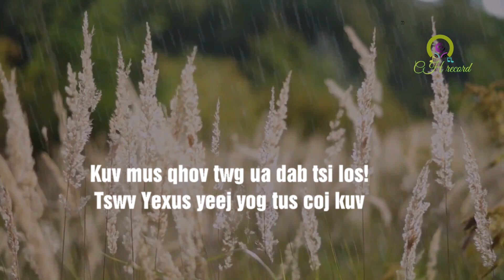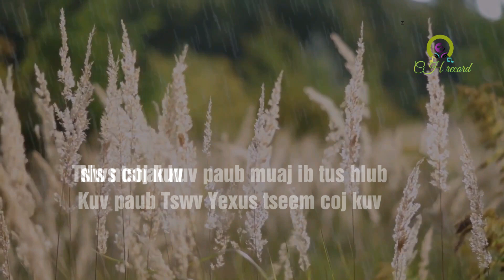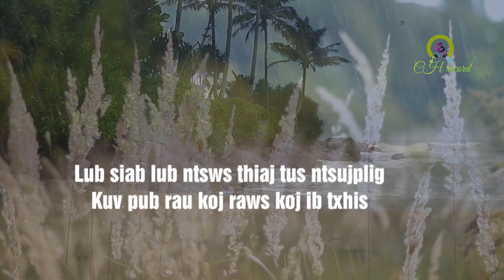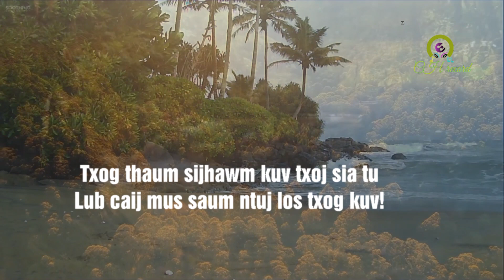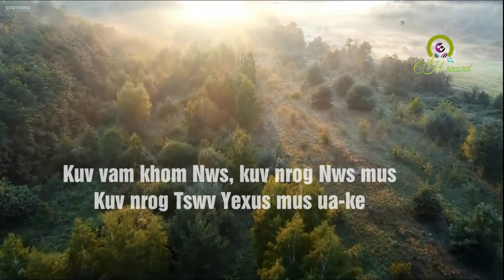Nkauj Pehawm Vajtswv: Yexus Coj Kuv Mus Kev Tshavntuj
Album: Cov Ntseeg Yexus Phau Nkauj